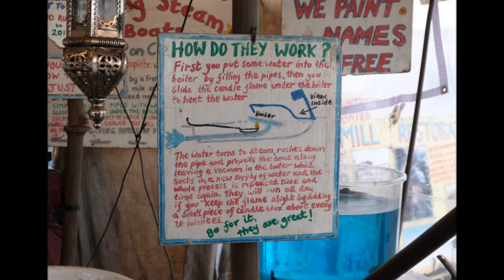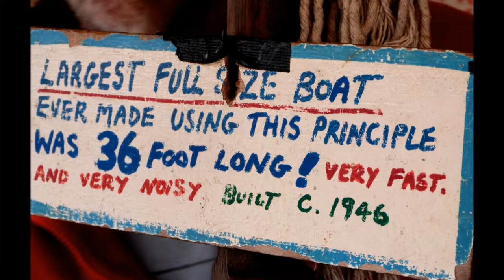Steam boats - at a festival near you!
Andy Curle makes these little beauties to fund the restoration of an old watermill in Cumbria.  These would make a great Christmas stocking filler for a steam enthusiast, and an exciting demonstration in a science class.  I have uploaded another video that tells you how to get your boat going.